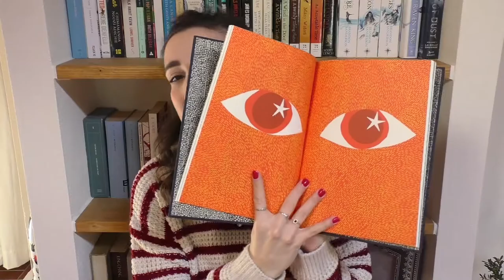December + January 2018 Wrap-Up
Peter Pan - J.M. Barrie